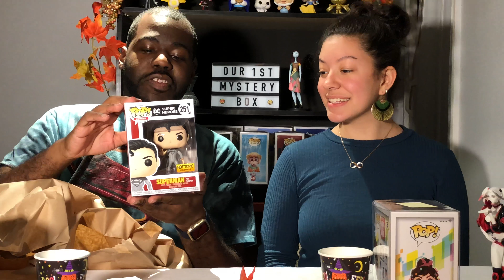POPTOPIA Mystery Box | Hot Topic Unboxing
We open open our 1st Mystery box from POPtopia! Did we WIN or Lose ? Hot topic mail call. ENJOY!!!